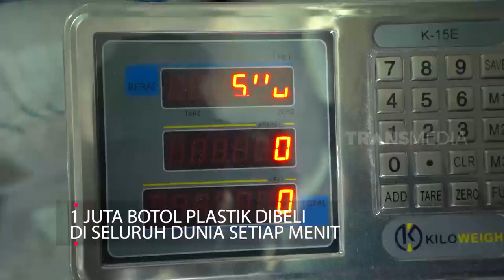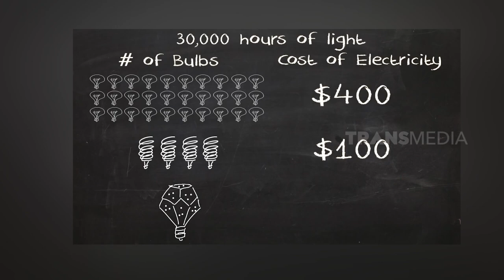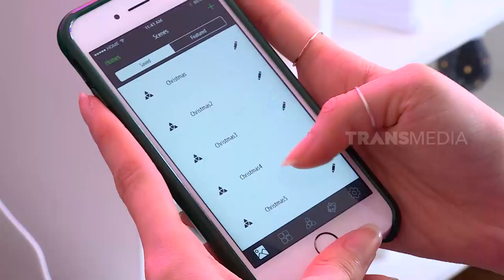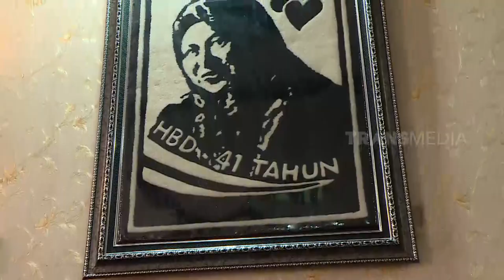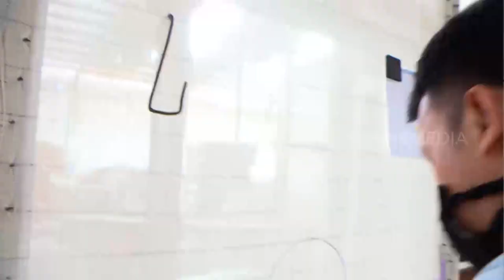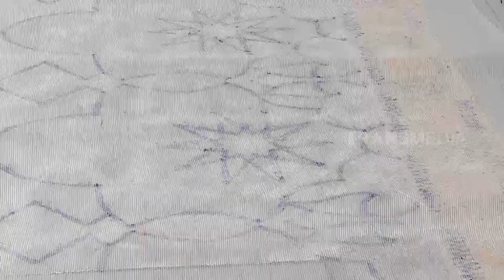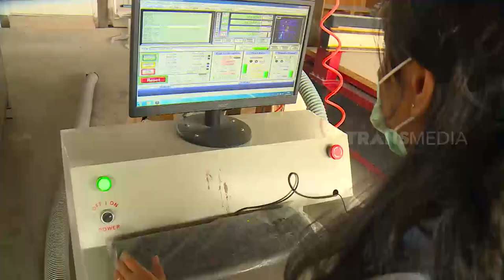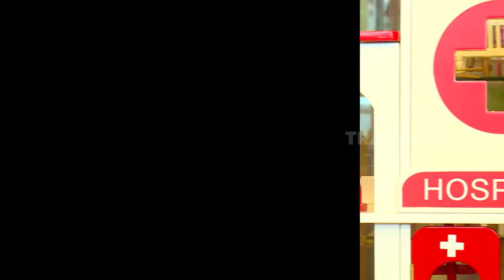[FULL] Estetis Praktis | SI UNYIL (09/07/21)